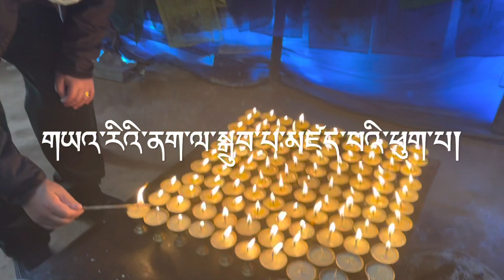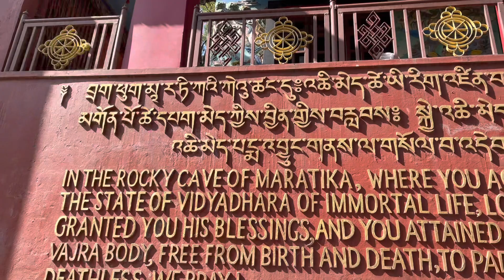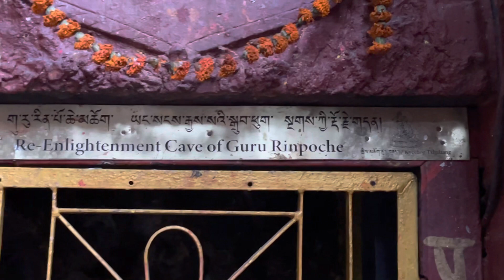Short trip in Nepal